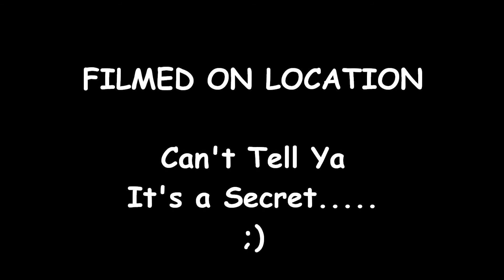2013 Fall Fishing High Lites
Highlight Pics of Capn J's 2013 Fall Red Fishing Season